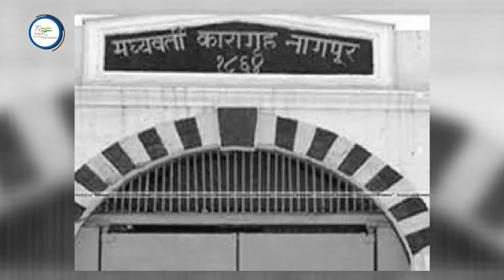DD News Mizoram || Azadi Ka Safar || Sundar Shastri Satyamurti || 28.03.2022 || Mizo